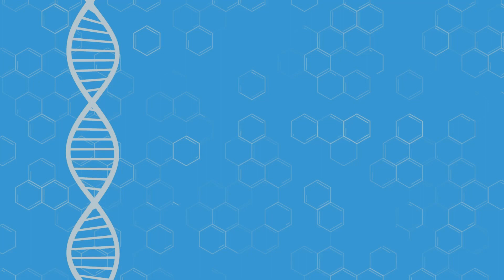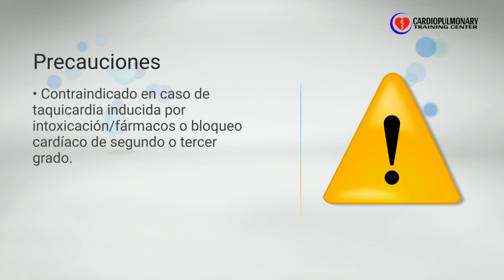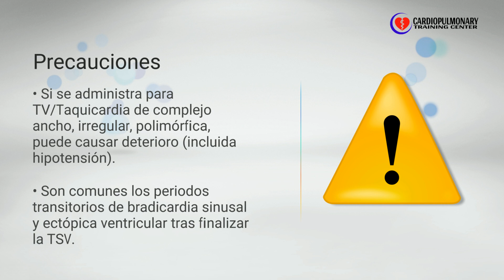Adenosina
Adenosina | Referencia: Atención Cardiovascular de Emergencia de la American Heart Association.